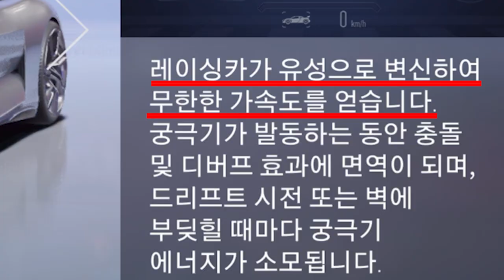현시점 최강 차량?! 진짜 사기급 차량이 출시되었습니다! [에이스레이서]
에이스레이서 시즌 2가 시작되었고, 차량 랜덤박스에서 뽑을 수 있는 신규차량 '샤이닝'이 출시되었습니다!